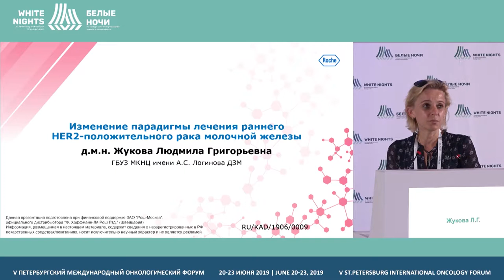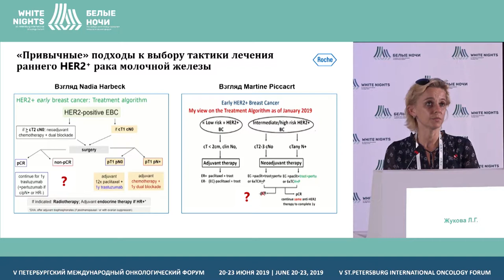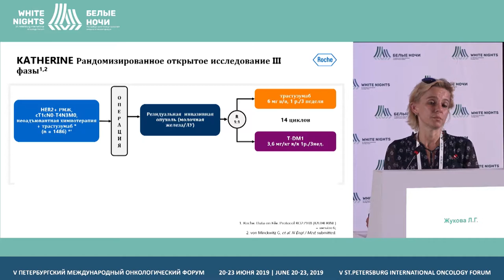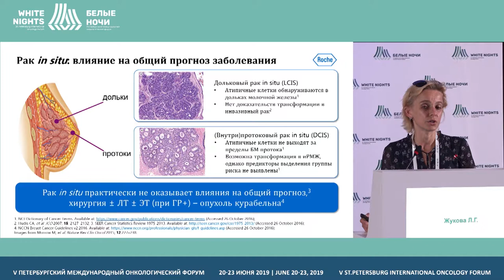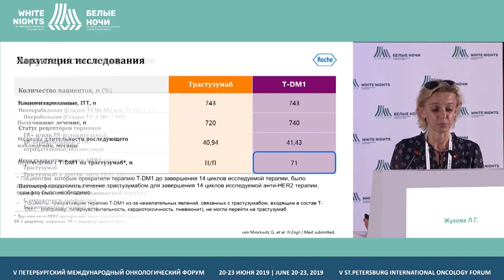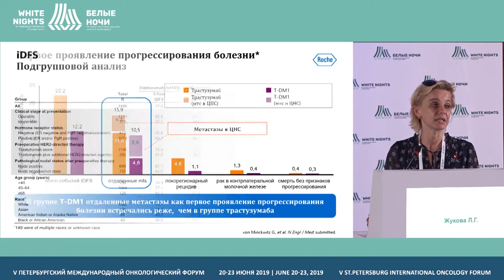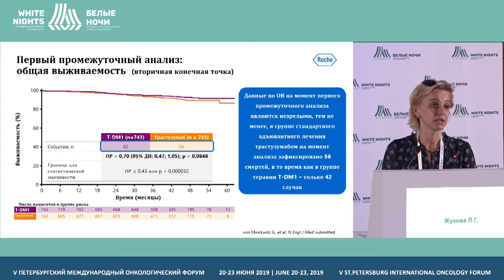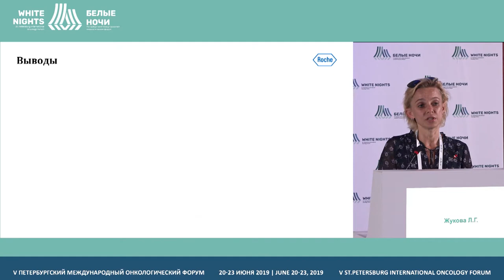Изменение парадигмы лечения раннего HER2- положительного рака молочной железы (Жукова Л.Г.) (ENG)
Жукова Людмила Григорьевна, МКНЦ им. А.С. Логинова, Москва